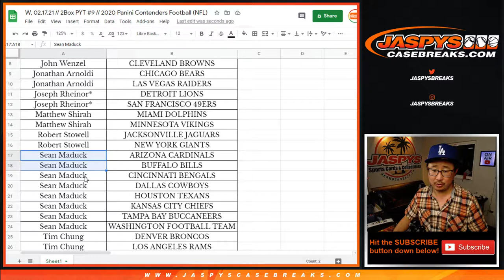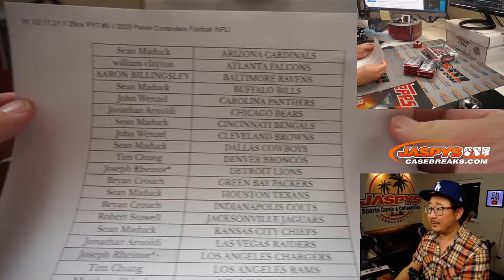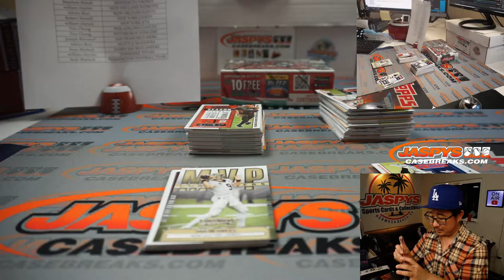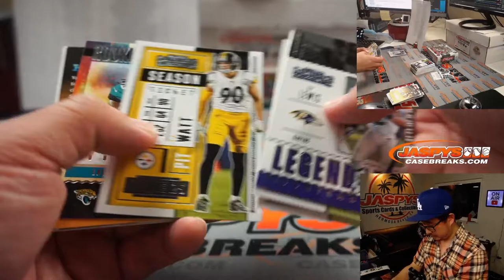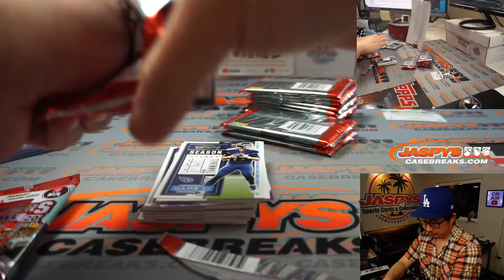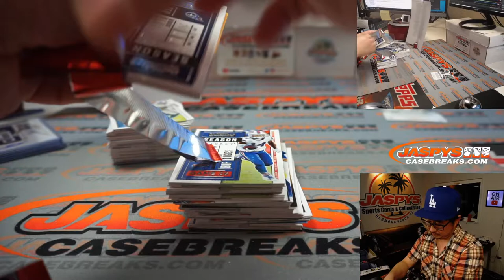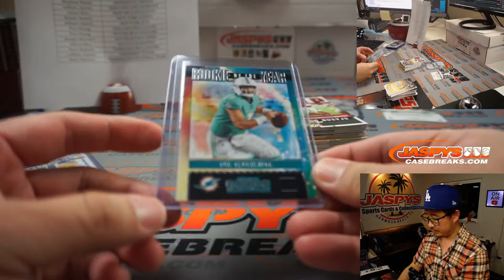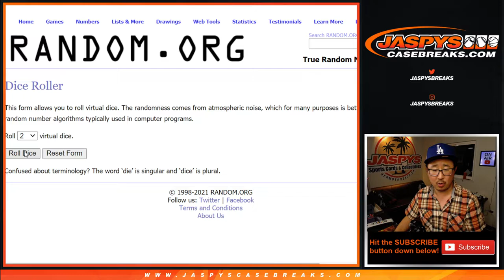W, 02.17.21 // 2Box PYT #9 // 2020 Panini Contenders Football (NFL)